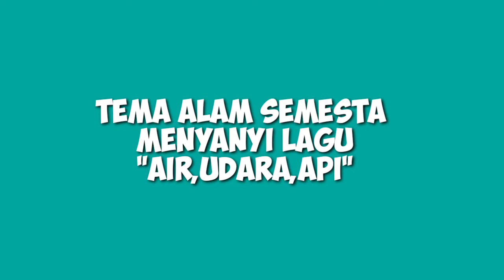Tema Alam semesta menyanyi lagu"AIR,UDARA,API"